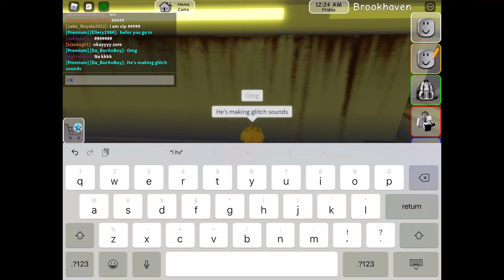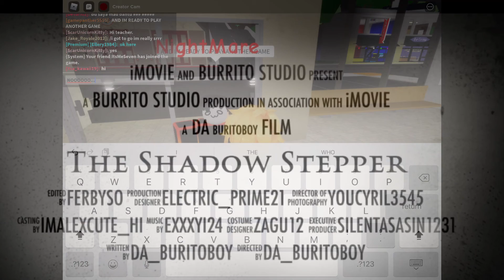The shadow stepper (movie)